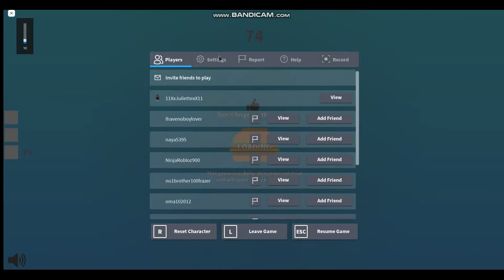eat or dieee //